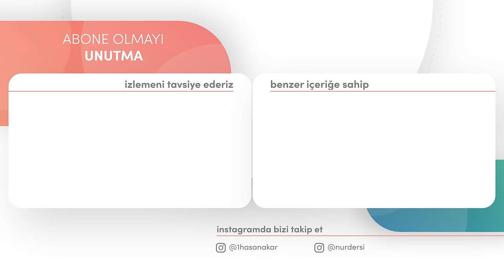RUHUN SEYREDERSE ÂLEMİ! | 6.SÖZ - 3.BÖLÜM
Farklı farklı medreselerin umumi derslerinde yaptığımız altıncı söz serimizin üçüncü bölümünde ruh ile göz penceresinden seyredersek alemi konusu izah ettik.